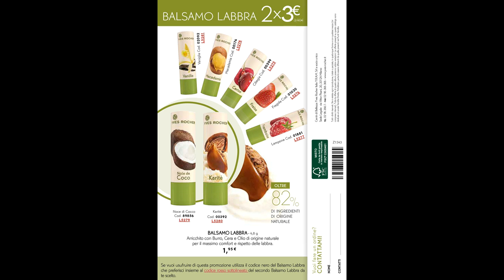ALBUM 3 YVES ROCHER